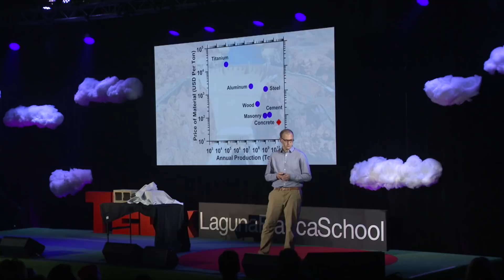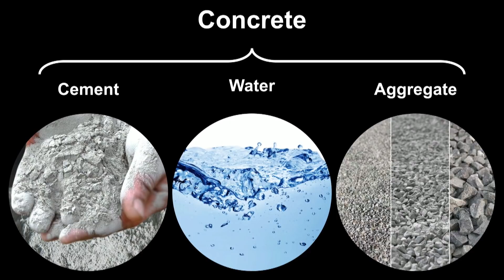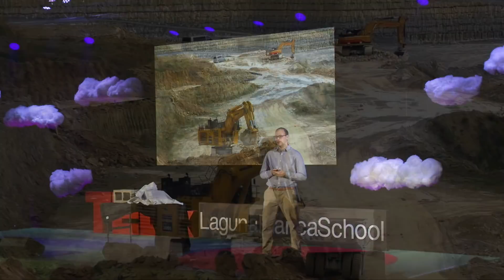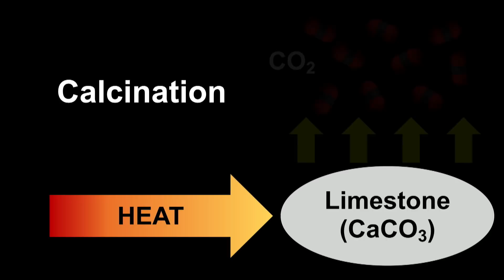Why We Should Turn CO2 into Concrete | Gabriel Falzone | TEDxLagunaBlancaSchool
Have you ever wished for a concrete answer to addressing climate change? All puns aside, Gabriel Falzone’s TEDx talk addresses that topic literally. As a member of the Laboratory for the Chemistry of Construction Materials (LC2) at UCLA, Gabriel Falzone works to extend the service life of concrete, improve its thermal performance, and develop new concrete materials that absorb carbon dioxide. His TEDx talk addresses a groundbreaking way to produce concrete that halves the carbon produced, thereby identifying an innovative way to mitigate climate change through architecture and material science.
Gabriel Falzone is a Research Scientist in the Department of Civil & Environmental Engineering at the UCLA Samueli School of Engineering. As a member of the Laboratory for the Chemistry of Construction Materials (LC2) headed by Prof. Gaurav Sant, he has authored over 25 peer-reviewed publications. His research works to extend the service life of concrete, improve its thermal performance, and develop new concrete materials that absorb carbon dioxide. To this end, he is part of team CO2Concrete, a Finalist in the $20 million NRG COSIA Carbon XPRIZE competition for carbon capture and utilization technologies. He teaches courses related to concrete, construction management, thermodynamics, and MATLAB programming. A Bay Area native, Gabriel relocated to Los Angeles to attend UCLA, where he earned his degrees in Materials Science & Engineering (B.S. ’14; Ph.D. ’19). This talk was given at a TEDx event using the TED conference format but independently organized by a local community.